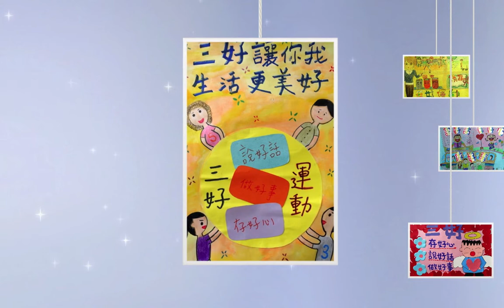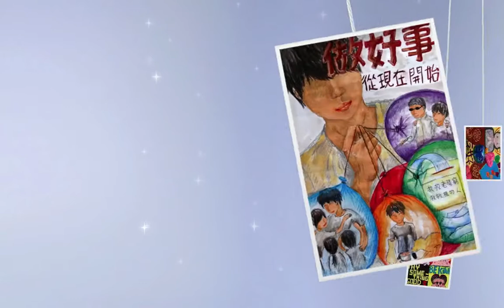三好海報得獎作品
第三屆三好校園實踐運動輔仁中學多了幾項活動，特別在第一學期時間舉辦了「三好品德海報設計比賽」收到了五百份作品，在這五百份中選出三十多張頒獎，此活動獲得了老師及家長的肯定，比賽後我們也把作品貼在學校的佈告欄讓校園變得更漂亮。